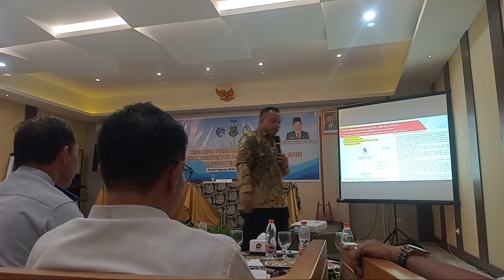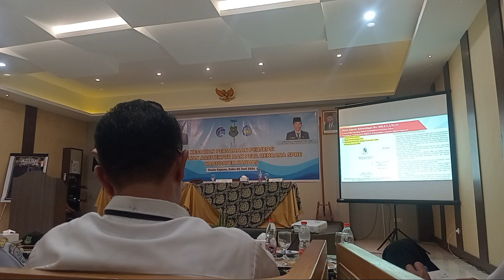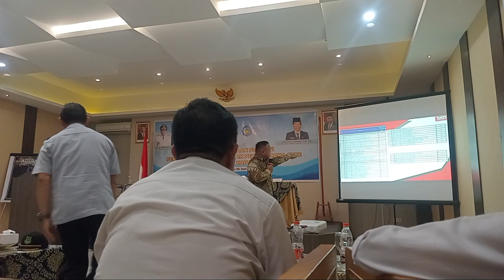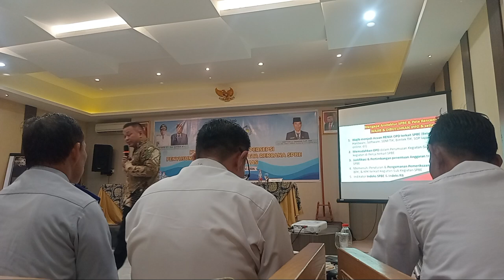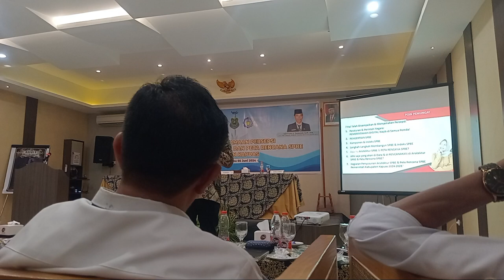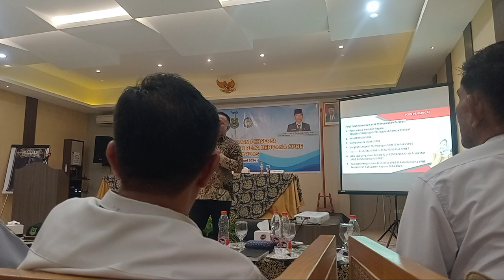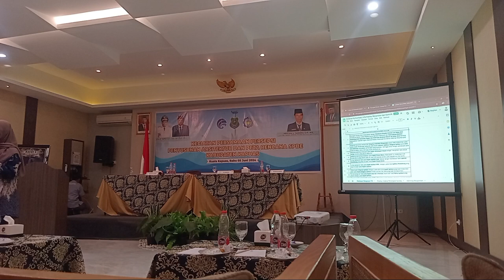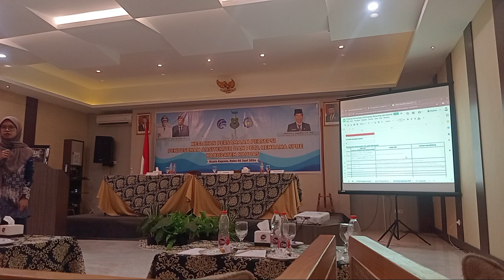Persamaan Persepsi Penyusunan Arsitektur dan Peta Rencana SPBE Kabupaten Kapuas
INFORMASI KAPUAS - Rabu, 5 Juni 2024 di Hasupa Ballroom Fovere Hotel, Kuala Kapuas, Kalimantan Tengah.